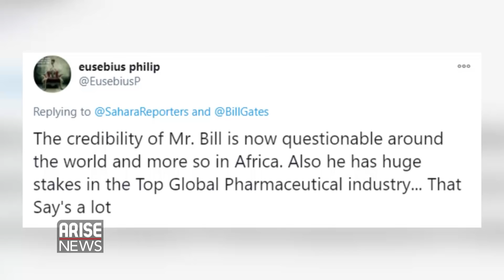Nigerians Slam Bill Gates Over Covid-19 Comment - Trending w/ Ojy Okpe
As the year 2020 draws to a close many are having to reflect  on the year that was. It's the time to draw up new year resolutions and Christians are preparing  for prophetic declarations. Well many will agree that the year 2020 took an unprecedented turn from expectations and prophecies made at some cross over service across Africa.

Nigerians have taken to social media to criticise billionaire Philanthropist BillGates, over his recent comment on the low cases of Covid19 across Africa.